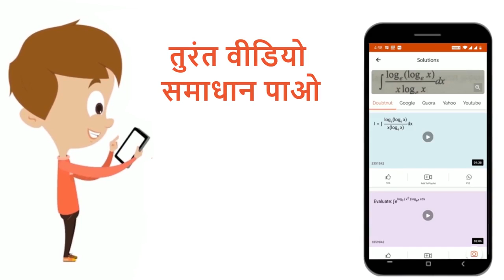एक सरल रेखा L का प्रवणता ऋणात्मक है, तथा बिन्दु (8, 2) से गुजरती है तथा धनात्मक अक्षों कोP तथा Q...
एक सरल रेखा L का प्रवणता ऋणात्मक है, तथा बिन्दु (8, 2) से गुजरती है तथा धनात्मक अक्षों कोP तथा Q पर काटती है। यदि 0 मूल बिन्दु है, तो चरL के सापेक्ष OP + 0Q, का निरपेक्ष न्यूनतम मान ज्ञात कीजिए।
Class: 12
Subject: MATHS
Chapter: MAXIMA-MINIMA
Board:IIT JEE

👉 Have Any Query? Ask Us.